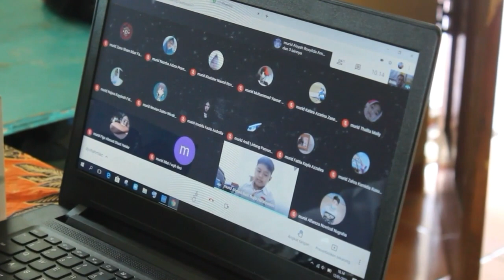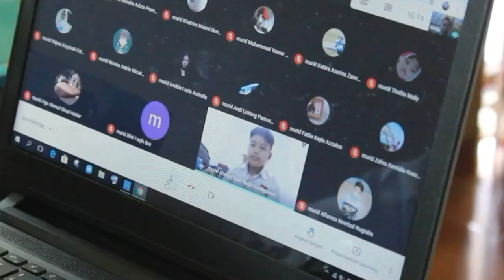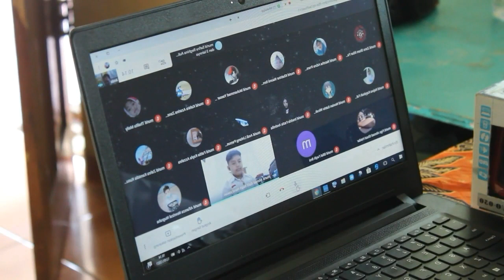Hari Pertama Ke Sekolah